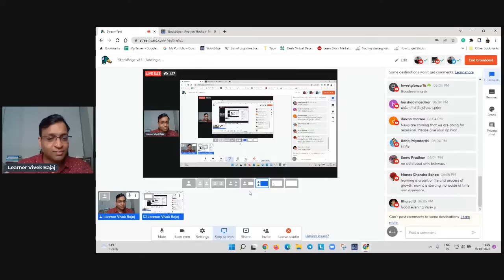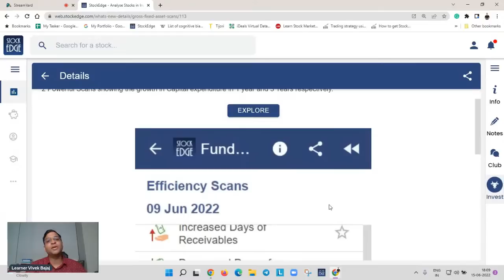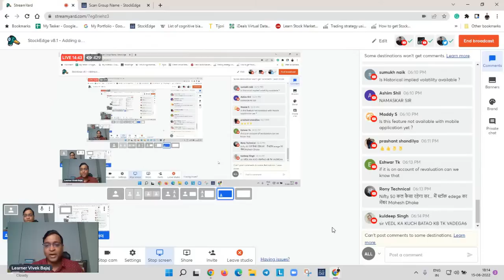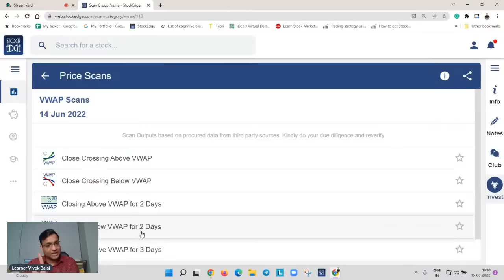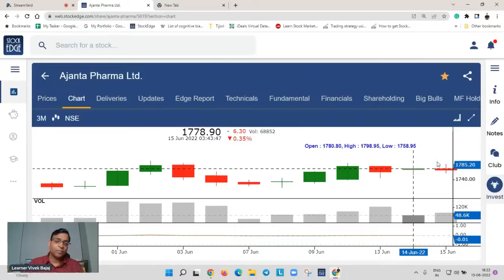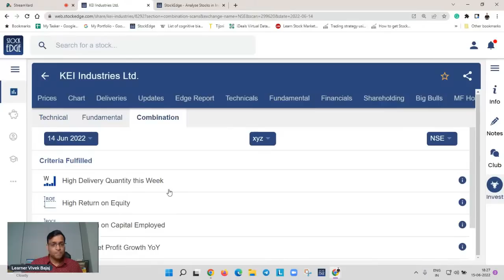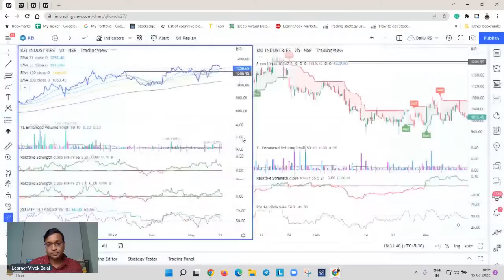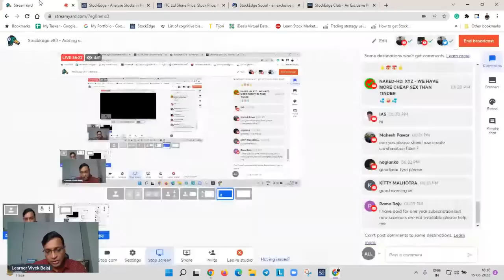StockEdge v8.1 - Adding an Edge to each new version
A very special live session by Vivek Bajaj, Co-founder of Elearnmarkets and StockEdge, to take your journey of StockEdge to the next level. If you want to trade or invest smarter, then you wouldn't want to miss this!

Join us at 6 PM today to see what's new in StockEdge 8.1.